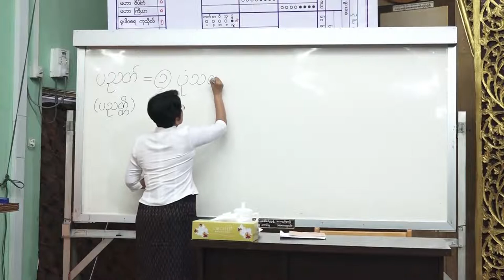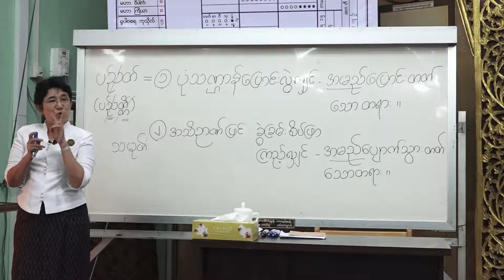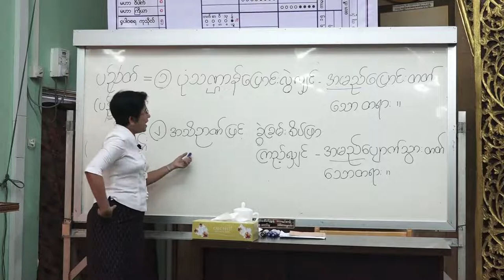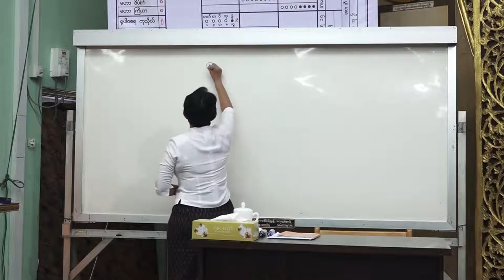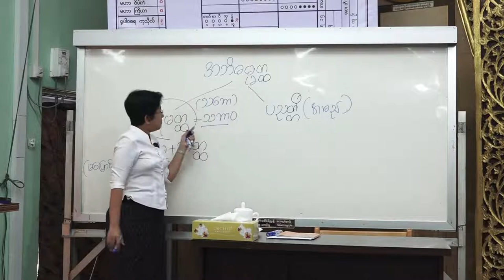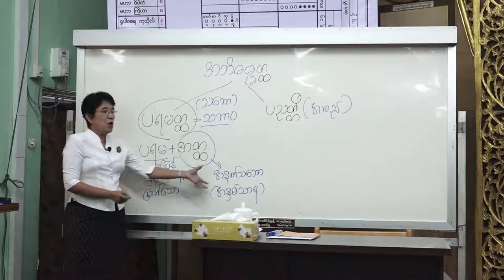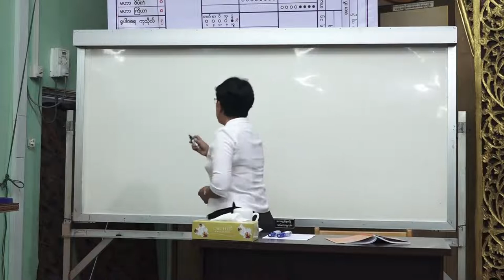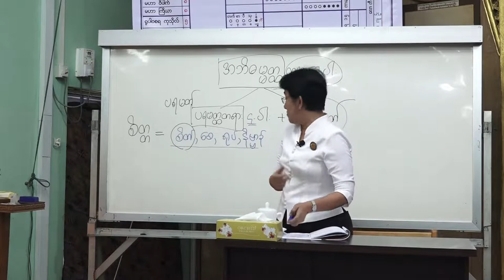0010 DKHT ABDM Lv1a Citta04 2018 06 06 1